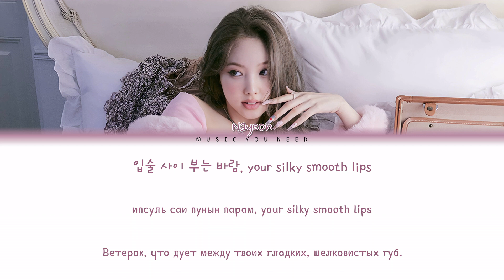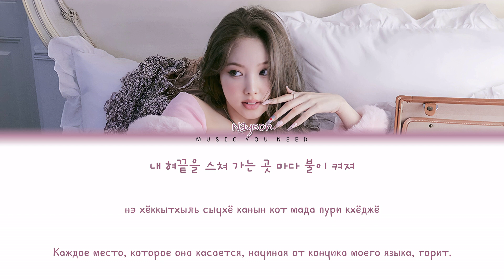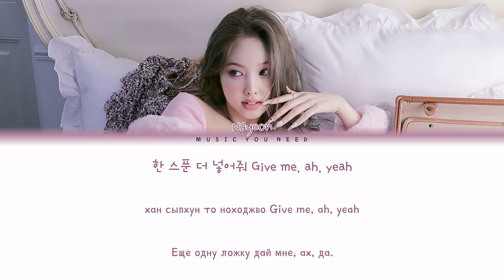NAYEON - CANDYFLOSS Color Coded Lyrics ( перевод | кириллизация )